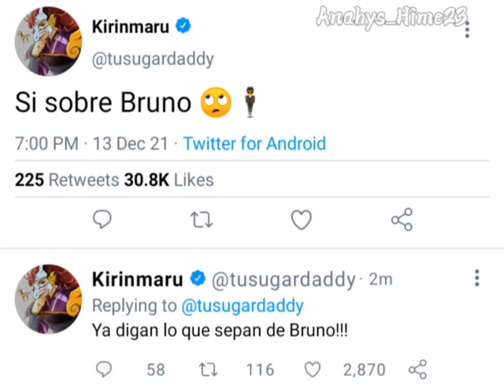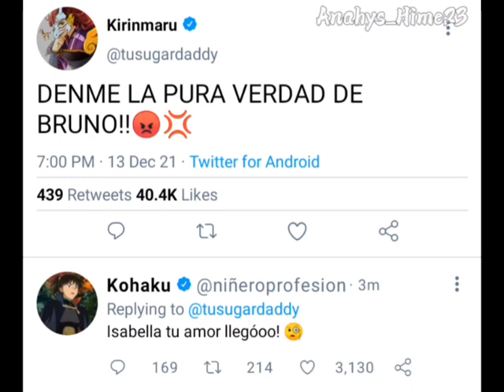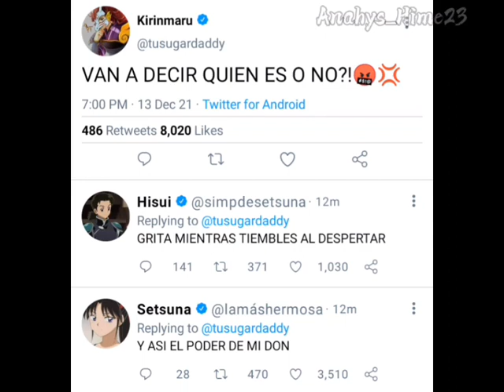"No se habla de Bruno" (version Twitter) #2